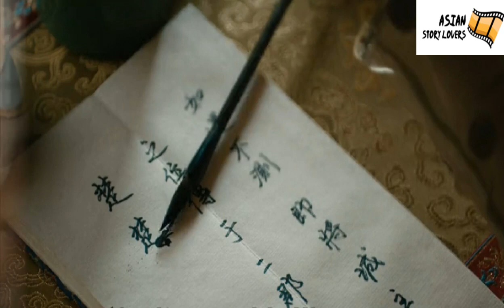Episode-4 The Romance Of Tiger & Rose || Chinese Drama || in TAMIL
The Romance Of Tiger & Rose

Genres: Historical, Comedy, Romance, Drama, Fantasy

A young screenwriter falls ill while working on a script and wakes up as one of her characters.